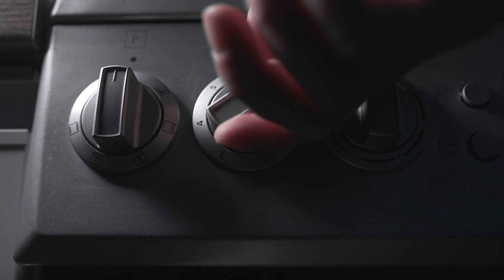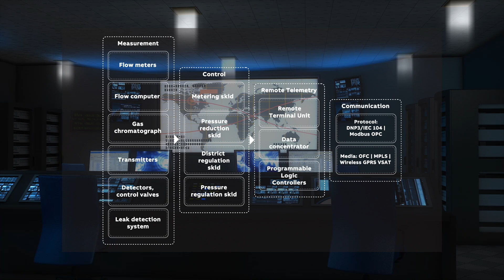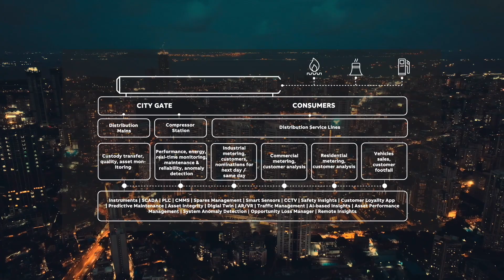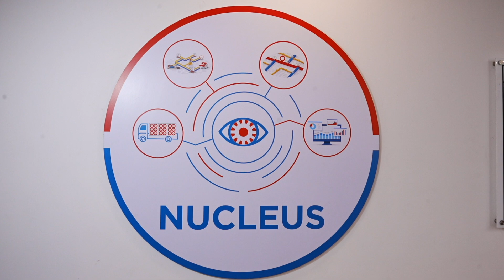ABB is enabling next-gen City Gas Distribution networks to support India's energy transition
City Gas Distribution (CGD) or piped networks for natural gas to be delivered from source to consumer doorstep, can give a major boost to India’s impact on the global climate

change effort. For this, CGD has to become extensively available to citizens across the country. India is implementing a series of initiatives to expand natural gas adoption across various sectors and uses - from PNG in urban centers to use of CNG for automotive purposes, especially for public transport. To ensure the success of India’s energy transition, it’s critical to build a robust CGD infrastructure that will make it simple to deliver natural gas to the consumer (domestic/industrial).  ABB Enegry Industries has been driving the CGD success in India, offering state-of-the-art automation and digital technologies for smarter monitoring and management which is significant for natural gas proliferation.

Interested to know more about our solutions? Let’s talk.